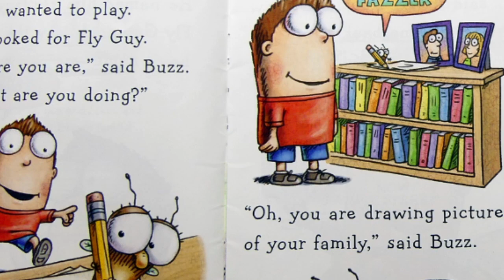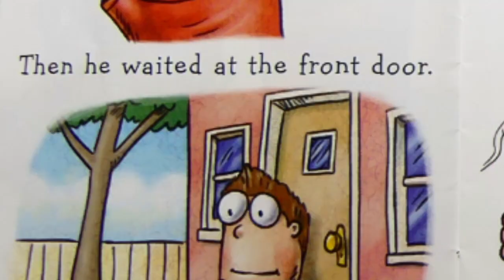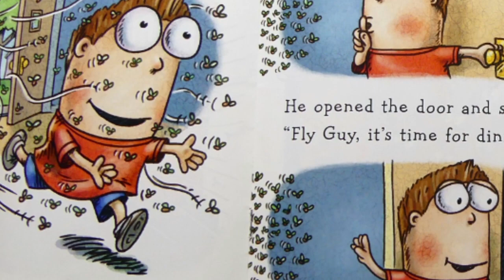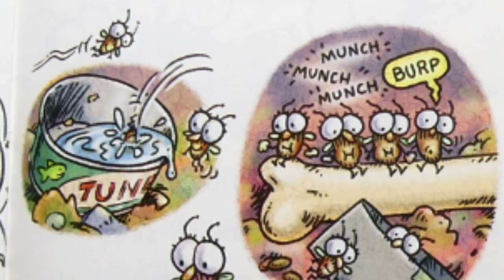Read Aloud Story Time: FLY GUY'S BIG FAMILY by Tedd Arnold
FLY GUY'S BIG FAMILY by Tedd Arnold
In today's read aloud story time book...When Fly Guy starts thinking about his family, Buzz hatches a plan to bring them all together.